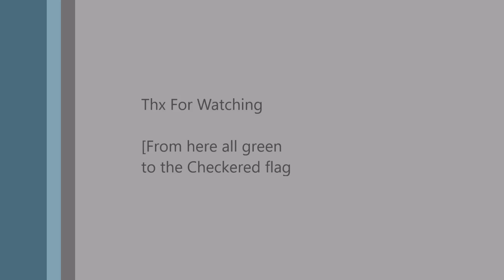iRacing Indy 500 2016 2nd split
I won my first Indy 500! It was the 2nd split of the 20:00 GMT race. This video shows my pass for the lead and the only yellow restart since I was leading. We had 120 laps of green racing to the checkered flag.